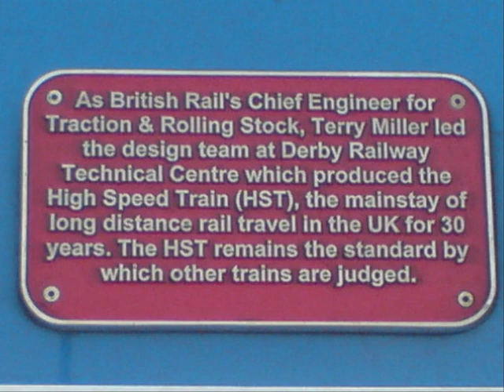intercity 125 tribute nxec emt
with   xc hst on a newcastel to newqey
grand central nxec new emt liverid hst with   a  4 tone